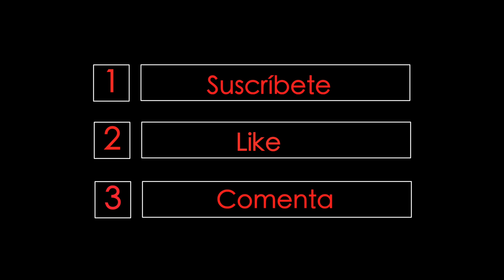Los tiempos, VLog No. 28 Mario Ferro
Quiero presentarles en este vlog como el huracan irma ha revolucionado mi vida.

Soy Mario Ferro y les presento mi Vlog No 28

WWJD CHURCH MIAMI FL
11000 NW 92 TERRACE